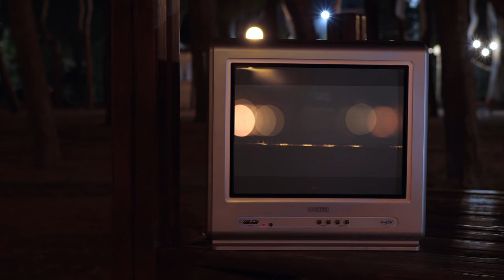PAUL GIORGI - ADRIATICO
regia Old Boy Film Creation di Andrea Giancarli
dop Simone La Mantia
op Marco Marini

prod/mix Paul Giorgi
batteria Sebastiano Ricci
master Spitfire Mastering di Marco Vannucci